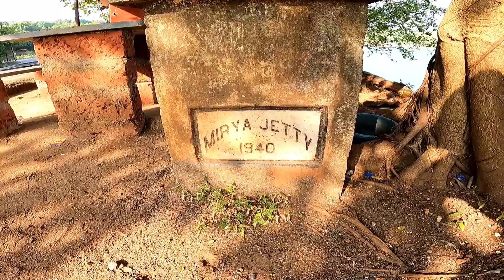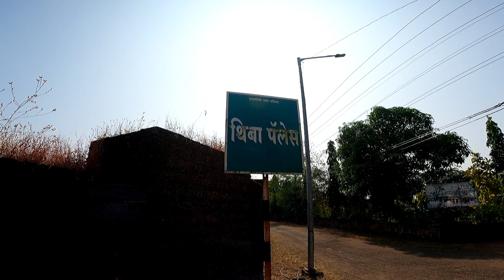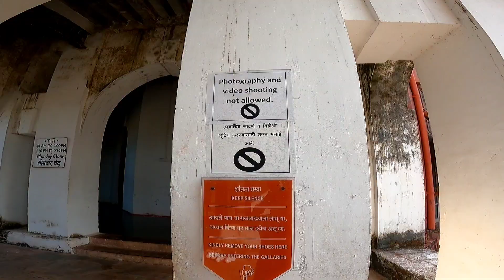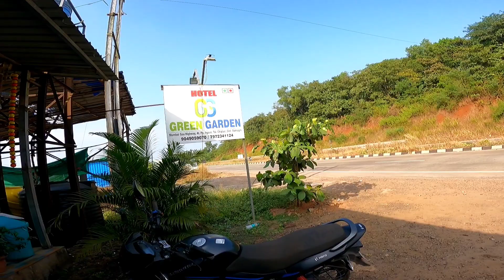Ratnagiri Tourist Guide l Thiba Palace l Sadamirrya Ratnagiri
Thiba Palace Ratnagiri l Thiba King l Sadamirrya Ratnagiri

Throughout the journey, I'll share interesting anecdotes, local recommendations, and tips to make your own motorcycle trips more enjoyable.

Zing Zing Bar To Manali On Hero Xtreme 200R | Tabiyat Bahut Kharab🤒 | Manali-Leh Highway | Day 12

Leh To Zing Zing Bar (Himachal Pradesh) On Hero Xtreme 200R | Bike Slipped in Ice Water | Day 11

Pangong To Karu On Hero Xtreme 200R | Deadliest Road Crossing | Low Oxygen | Day 10 | Ladakh 2023

Leh to Nubra valley via Khardungla Pass On Hero Xtreme 200R | Day 8 | Mumbai To Ladakh 2023

Leh City | Explore Local Sightseeing on a Budget | One Day Tour | Day 7 | Mumbai To Ladakh 2023

Ajmer To Punjab On Hero Xtreme 200R | Bullet Band Ho Gayi🥺 | Day 3| Mumbai To Ladakh Ride 2023